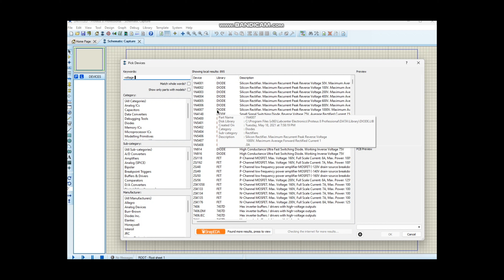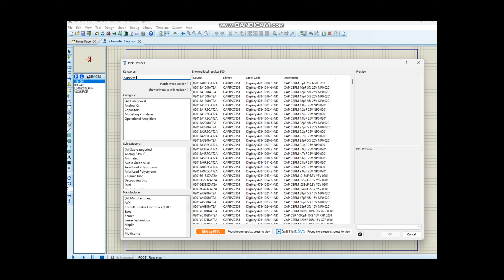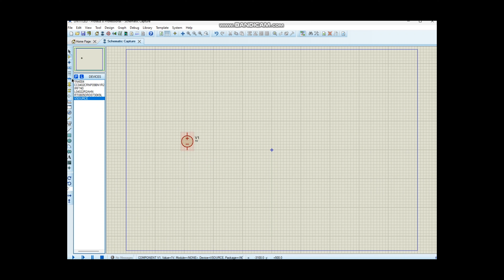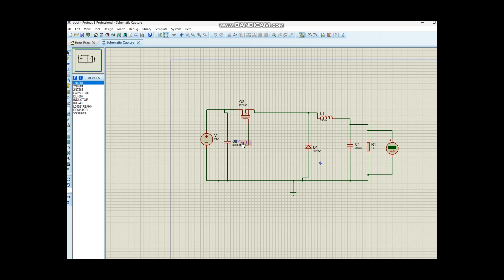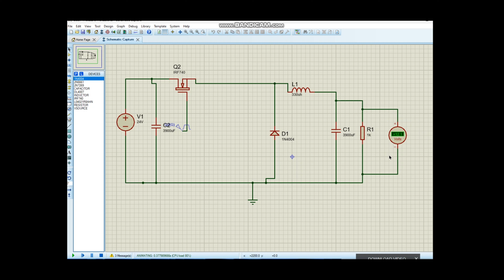Buck Converter Simulation -Asynchronous | PROTEUS | EEE/ETE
Welcome to our YouTube video on buck converter simulation using an asynchronous approach. In this video, we'll explore the principles behind a buck converter and demonstrate how to simulate its operation using an asynchronous control scheme. Buck converters are widely used in power electronics for voltage step-down applications, and understanding their behavior through simulation is essential for design and analysis. So, let's dive in!"